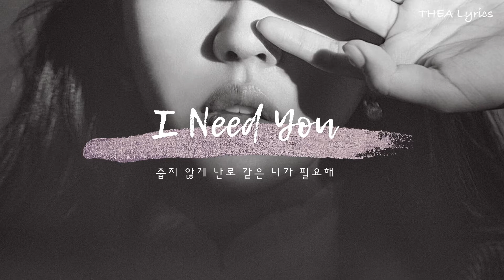【韓繁中字】白娥娟 (Baek A Yeon/ 백아연) – 춥지 않게 (I Need You)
作詞：노주환 허성진
作曲：노주환 허성진
編曲：노주환 허성진 VINCENZO
翻譯 / 字幕：THEA Lyrics

版權歸於：EDEN ENTERTAINMENT, Baek A Yeon